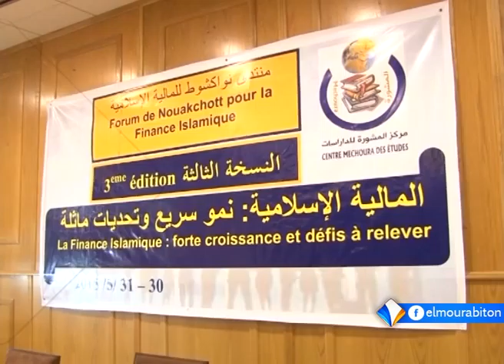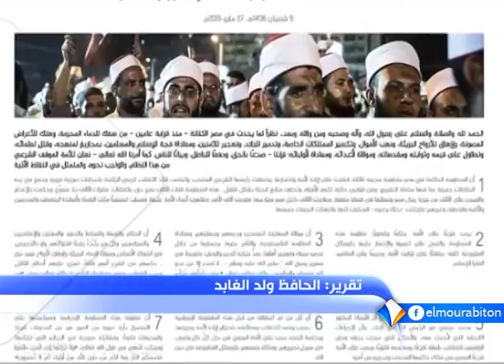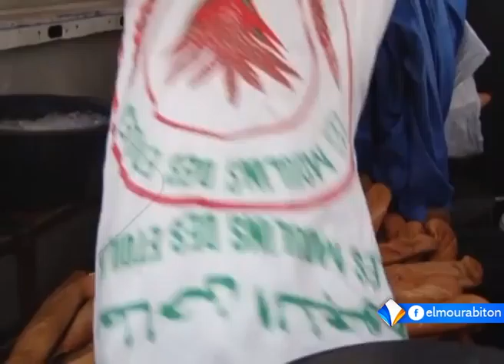نشرة أخبار السادسة 30ـ05ـ2015 من قناة المرابطون